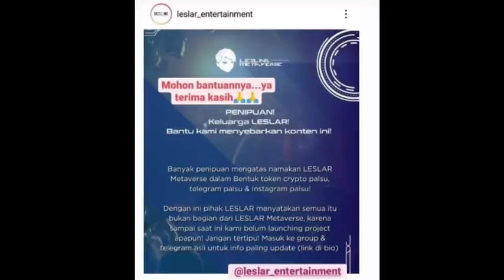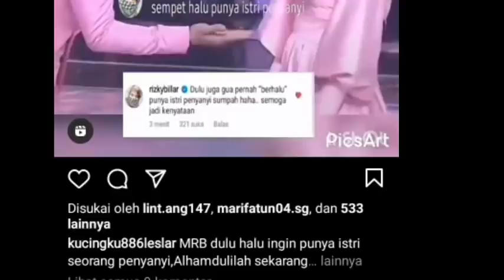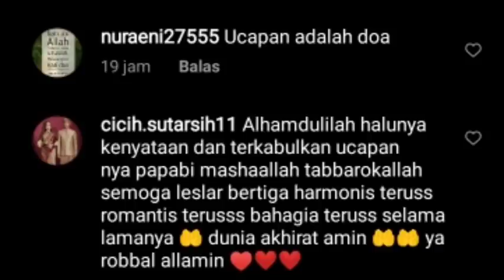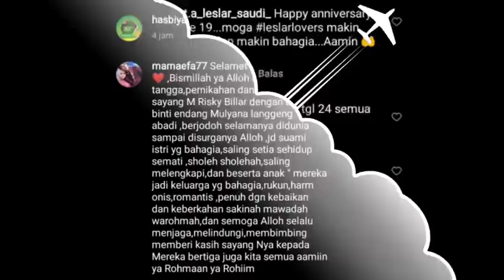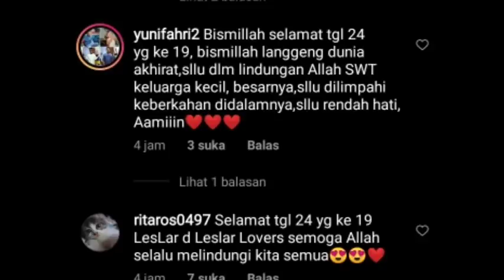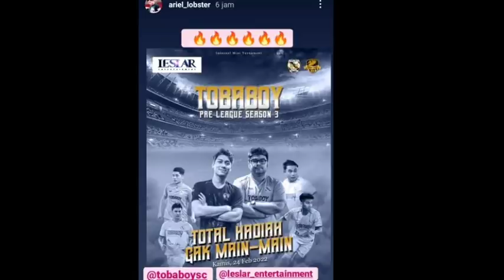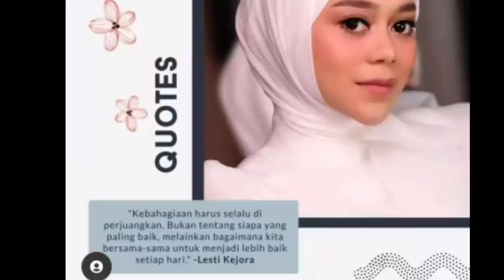MERINDING!! BGINI UCAPAN RIZKY BILLAR JADI KENYATAAN,, HAPPY ANNIVERSARY LESLAR YANG KE 19